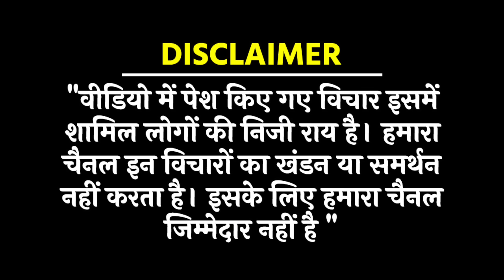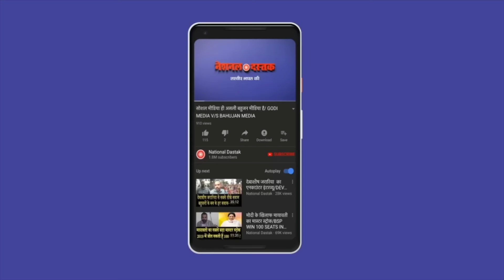देखिए जातिवादियों की असली सच्चाई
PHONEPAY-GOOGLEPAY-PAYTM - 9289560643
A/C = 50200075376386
IFSC = HDFC0000314